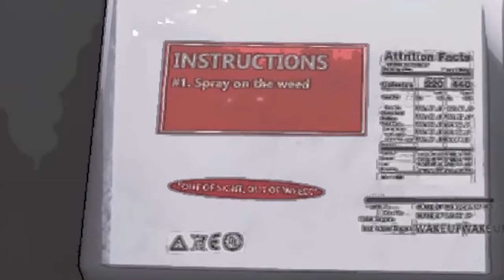V55 Will Change Lethal Company Forever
Why don't skeletons fight each other?

They don't have the guts!